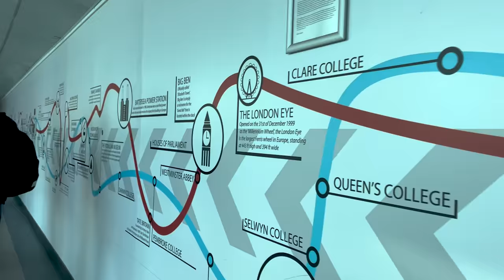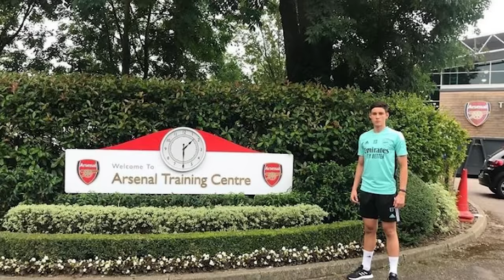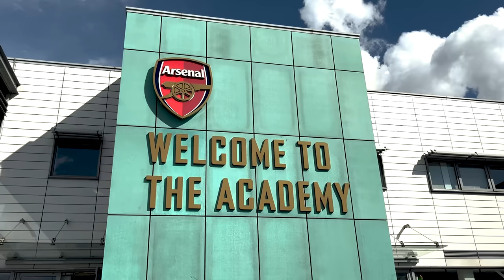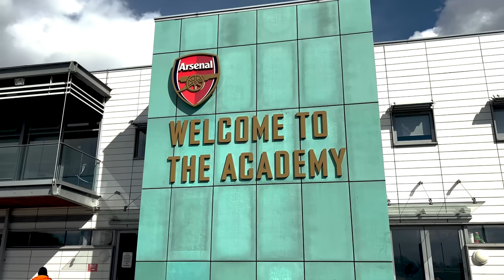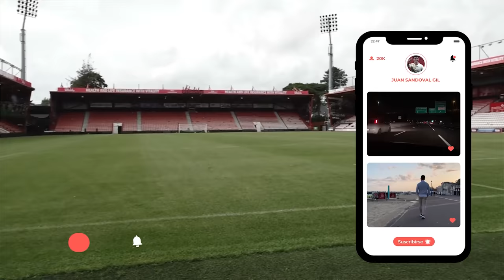ALEXEI ROJAS toda su HISTORIA | Jugador del ARSENAL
¡ 200 LIKES Y SUBO HOUSE TOUR CON ALEXEI ROJAS!

Alexei Rojas Fedorushchenko, es un jugador de fútbol de tan solo 16 años de edad que ya ha entrenado para el primer equipo del Arsenal bajo el mando de Mikel Arteta y todo su cuerpo técnico.

Alexei es un jugador especial por encontrarse en un lugar privilegiado dentro del mundo del fútbol, lugar en el cual pocos jugadores han estado, y es que tiene la posibilidad de representar a tres federaciones de fútbol diferentes como lo son: La selección de Inglaterra, la selección de Colombia y la selección de Rusia. Esto debido a que proviene de una familia cuyos padres en su caso son de Colombia y Rusia pero su nacimiento se dio en tierras británicas.

En esta pequeña entrevista que pudimos realizar con Alexei desde su casa en Londres, vas a tener el placer de conocer de primera mano y en exclusiva la historia de este crack que en muy poco tiempo va a estar al frente de la portería de un grande del fútbol mundial.

Su sueño es ganar el mundial de fútbol y convertirse en el mejor portero del mundo, además ha decidido ya que quiere representar a la selección colombiana de fútbol en su carrera ya que se considera muy colombiano y ama la cultura del país sudamericano.

¡DEJA UN LIKE Y COMPARTE SI TE GUSTÓ LA ENTREVISTA!